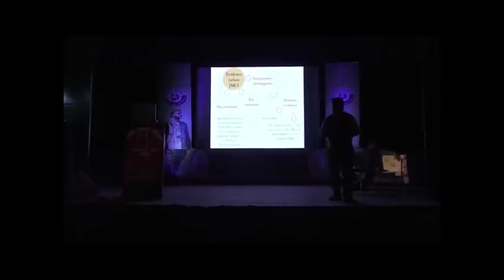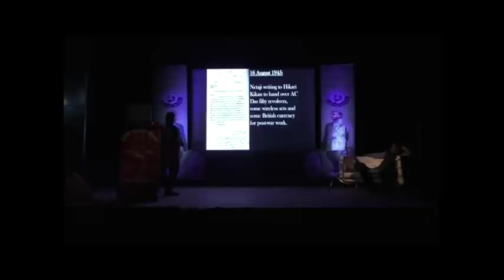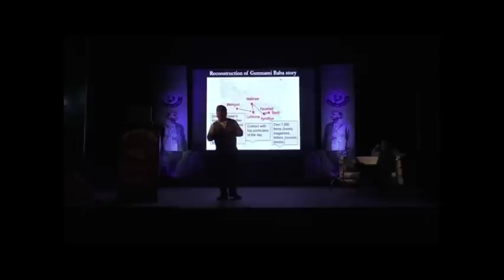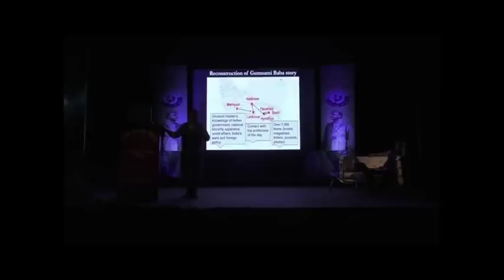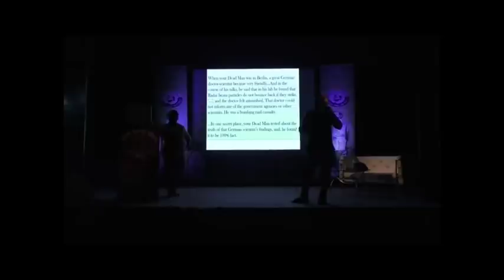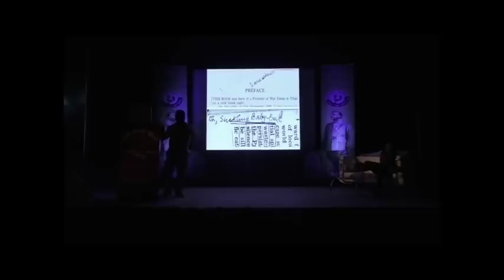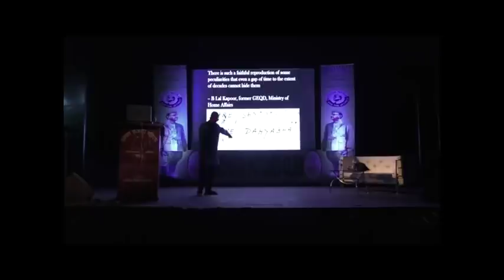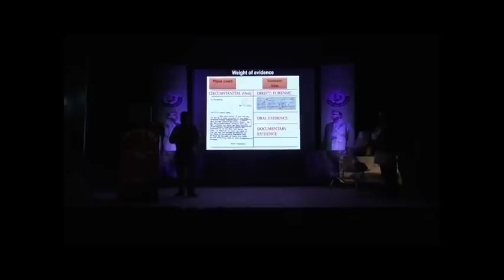Was Gumnami Baba really Subhas Chandra Bose?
Concluding part of the talk on the disappearance of Netaji by Chandrachur Ghose and Anuj Dhar organized by Burdwan Foodies Club at Rabindra Bhawan on 25 January 2020. Ghose mostly speaks in Bengali and Dhar in Hindi. This segment is about Gumnami Baba theory.

All these details are no substitute for our book "Conundrum: Subhas Bose's life after death" -